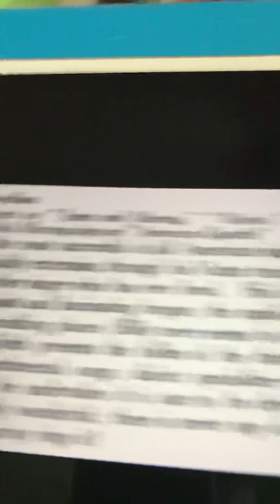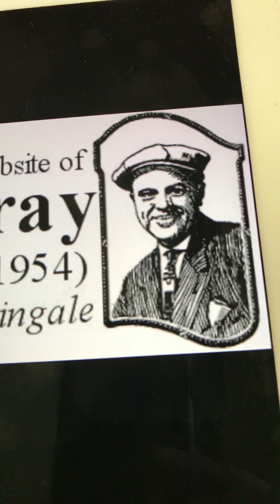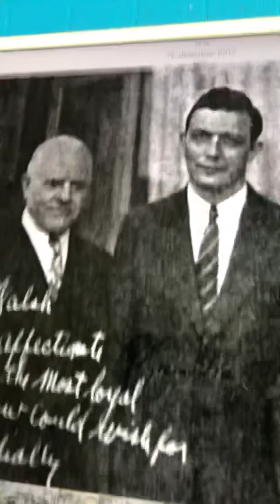Take me to the land of jazz Billy Murray